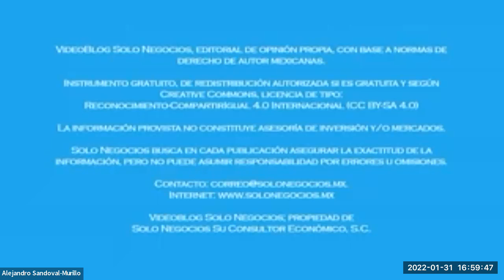[SNR] Solo Negocios Radio del 31 de enero de 2022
Tema: Factura 4.0.